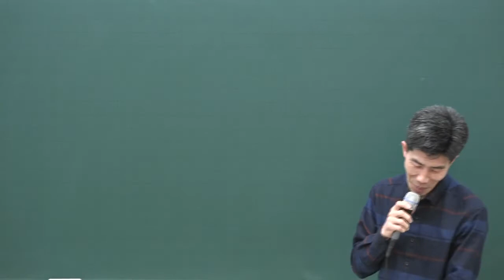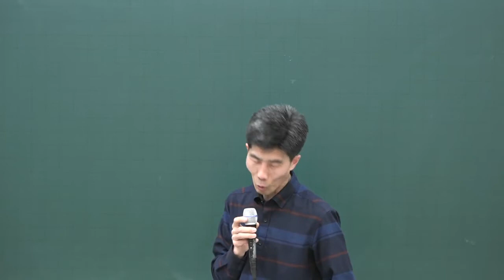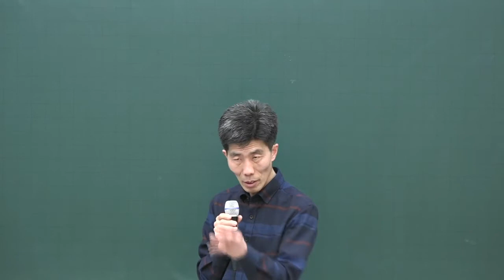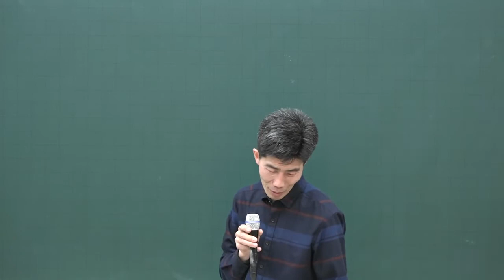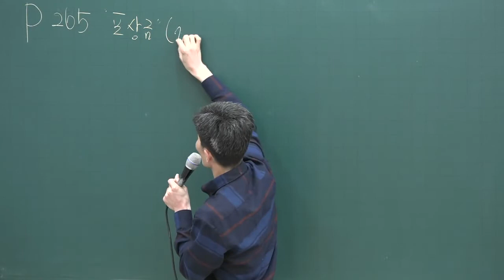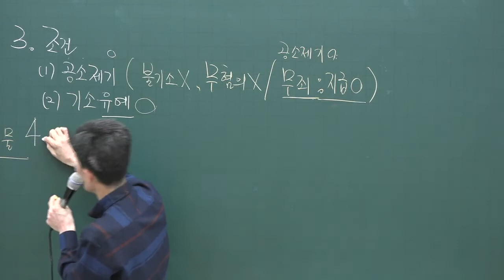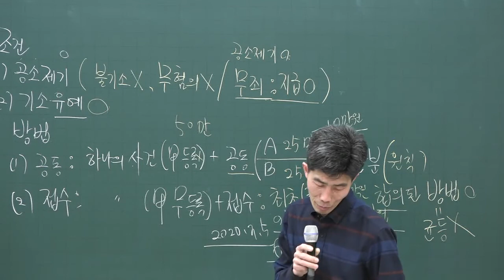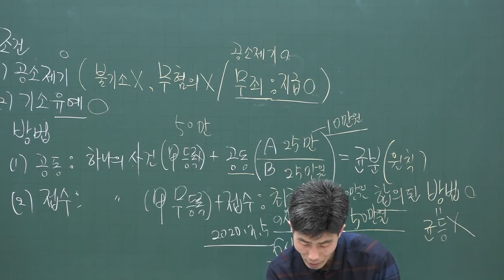[공전무] 2020년 공인중개사 중개사법 업무위탁 및 보칙 집중이론 3-25